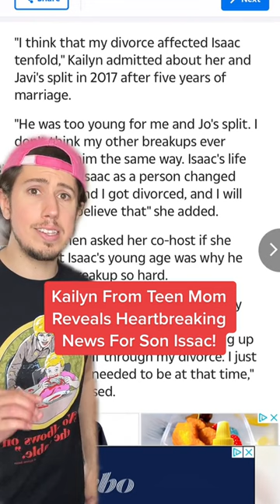Kailyn From Teen Mom Reveals Heartbreaking News For Son Issac!